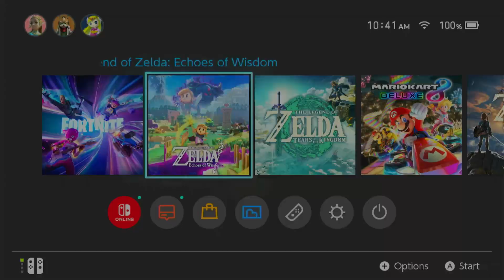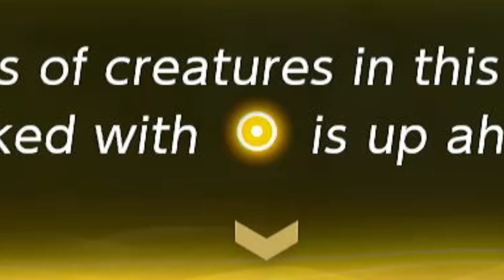FIRST TIME PLAYING Echoes of Wisdom - Legend of Zelda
my wisdoms are certainly echoing rn